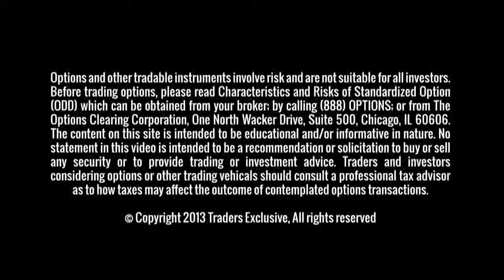Volatility Returns to the Marketplace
As China continues to crash, the U.S. marketplace seemed to have regained some footing.